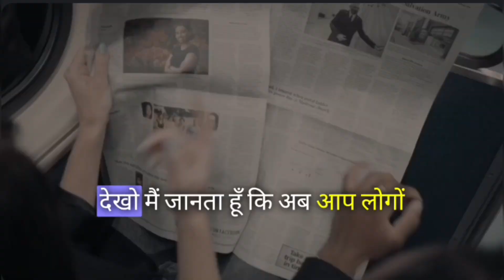4 महीने गायब होकर पढ़ाई करो🕠 | Best Motivational Video For Students | Lakshya Points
4 महीने गायब होकर पढ़ाई करो🕠 | Best Motivational Video For Students | Lakshya Points

Disclaimer____
Promotion of Books/Websites/Applications Etc.
DAUSHAL KUMAR
FROM:- BIHAR

studymotivation etipmotivation nevergiveup #2023 successmotivation motivation. Hashtags